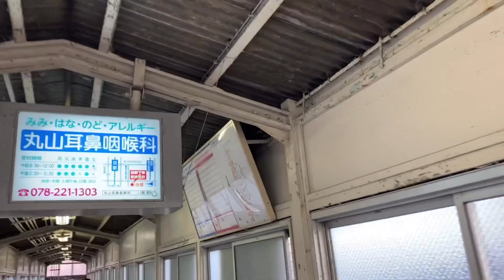バリアフリー化発表！今の春日野道駅に行ってみた【阪急電車】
春日野道駅のバリアフリー化を目的に改札口を増設すると発表
プラットホーム西端（神戸三宮方面）にエレベーターを設置し、地上に新設する西改札口（仮称）と結ぶ。
ホーム柵も新設して、車いすなどでも安全にホーム上を移動できるようにする。